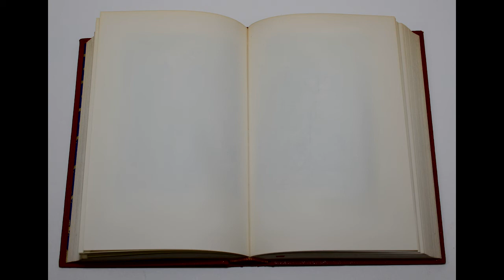Sandman Stories Presents: The King and The Fisherman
This is an old fairy tale from the Persian Empire, now in current day Iran. This is the story of a soap seller's son, who through mercy and kindness, became an important man in the kingdom and married the princess.

Edited by Hartwell James
Illustrated by John Neill
Narrated by Dustin Steichmann